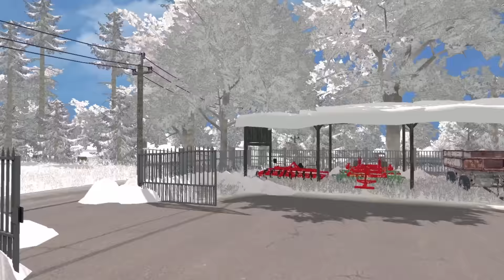Prezentacja maszyn na gospodarstwie Farming Simulator 15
Siema :)
Dzis prezentacja maszyn na gospodarstwie na mapie mała wioska v2.
Nie zapomnijcie zostawić łapki w gore , bo to naprawdę motywuje .